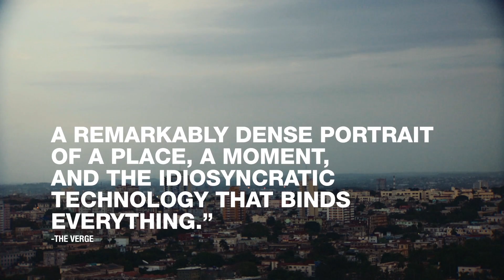Give Me Future Trailer #1 (2017) | Movieclips Indie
Give Me Future Trailer #1 (2017): Check out the new trailer starring Major Lazer! Be the first to watch, comment, and share Indie trailers, clips, and featurettes dropping @MovieclipsIndie.

An exploration of youth culture in Cuba.